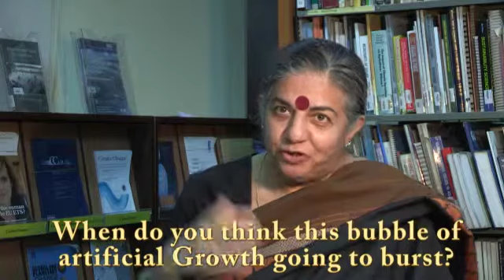Vandana Shiva - Author, Activist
Dr. Vandana Shiva is an Indian environmental activist and anti-globalization author. Dr. Shiva, currently based in Delhi, has authored more than 20 books.